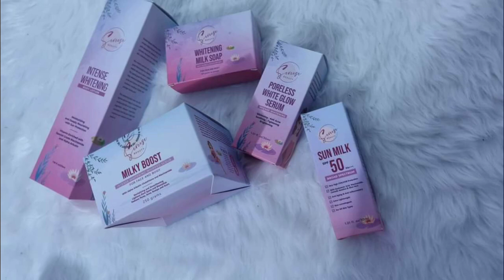WOWLIFE POV!! DEANNA WONG GALIT BA OR LAMBING LANG 🤪"DRIVE MUNA KAMO ADI"😂❤️